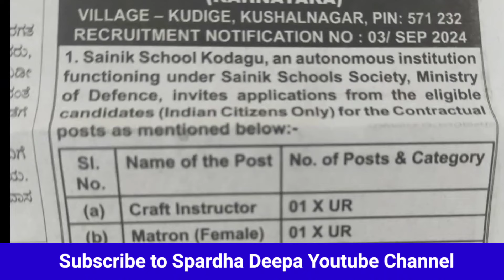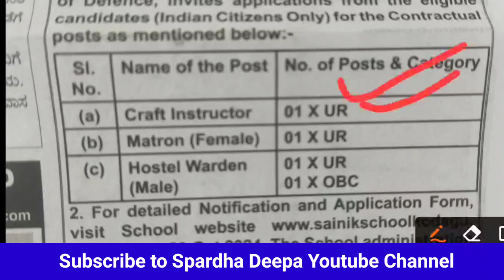ವಸತಿ ಶಾಲೆಯಲ್ಲಿ ಖಾಲಿ ಇರುವ ಹಾಸ್ಟೆಲ್ ವಾರ್ಡನ್ ಹುದ್ದೆಗಳ ಭರ್ತಿಗೆ ಅರ್ಜಿ ಆಹ್ವಾನ